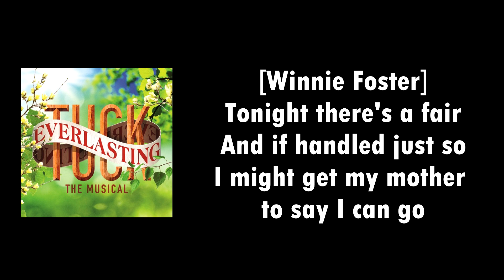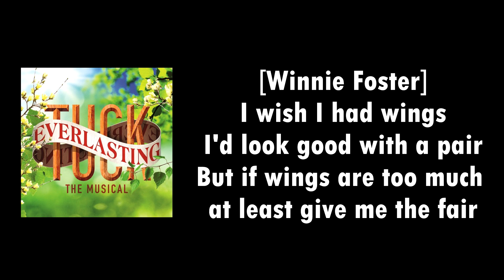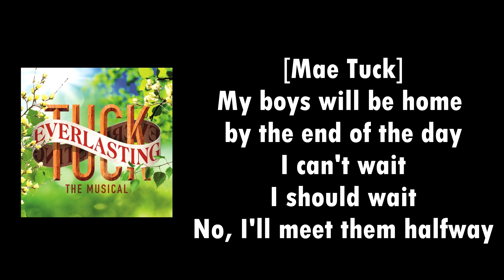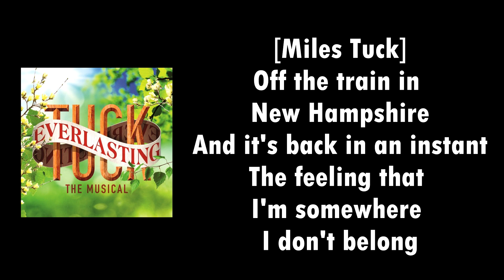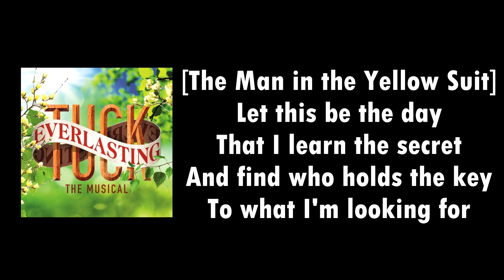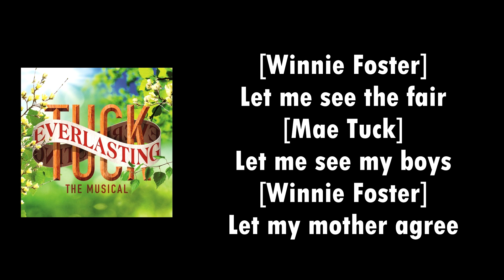1. Live like this ~ Tuck Everlasting [LYRIC VIDEO]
Hello, hope you like this video. I will be posting all the lyrics because this show is TOTALLY AMAZING.